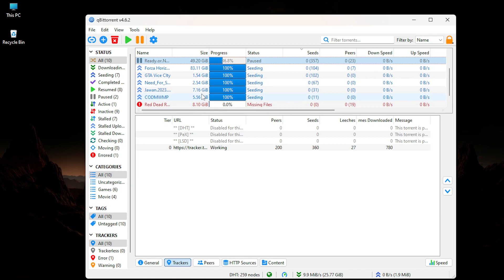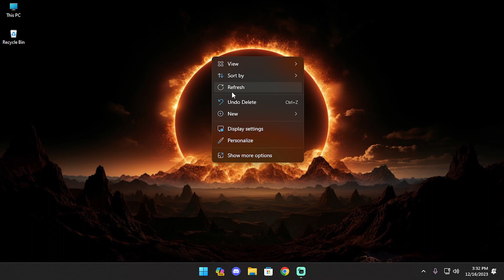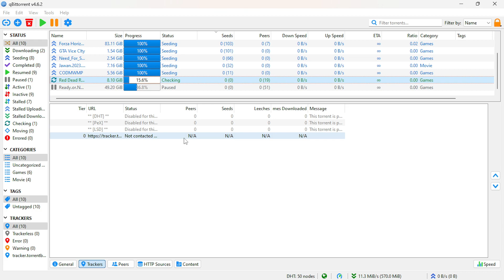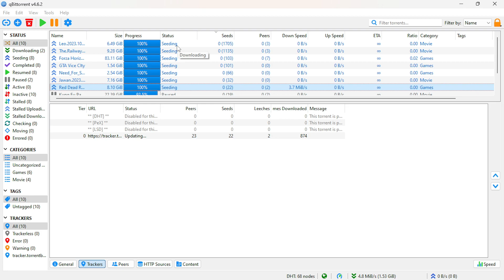QBittorrent Missing file problem fix easily